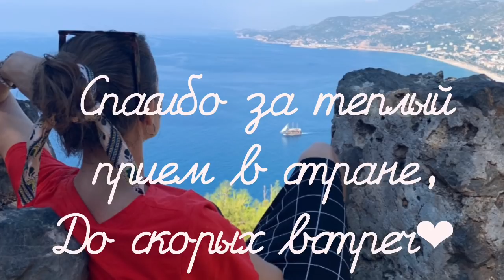VLOG ОТПУСК С БЕЗЫМЯННЫМ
Всем привет, меня зовут Катя. Поклонница мела с ранних  лет, я делюсь своими впечатлениями о пристрастиях к горной породе в своих влогах.